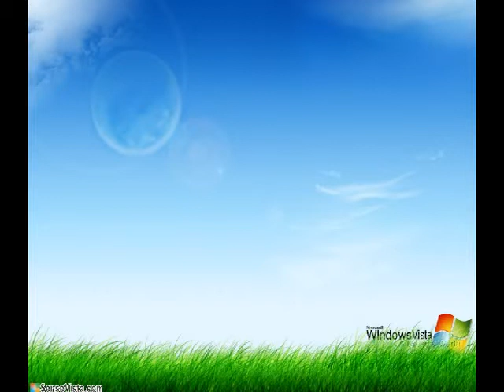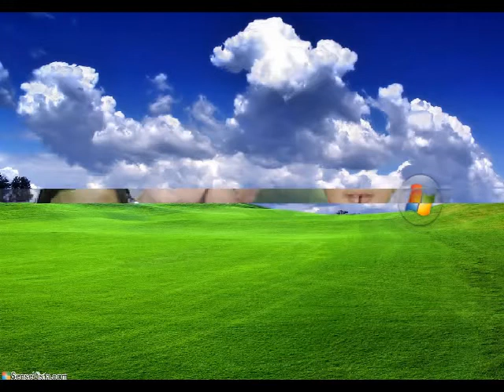SABIL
RICHU MON WANDOOR